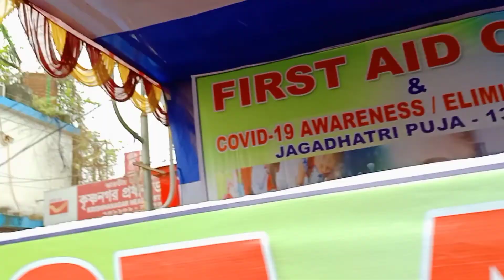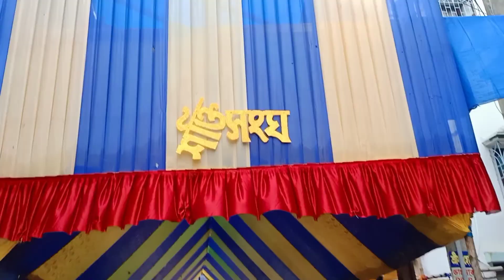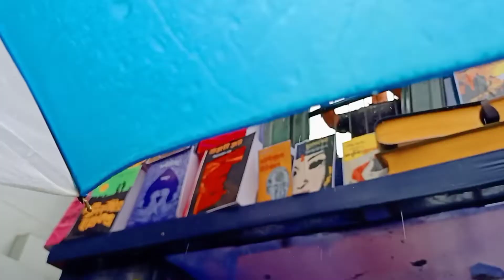Krishnagar Jagadhatri Pujo || Jagadhatri Puja || 2021 || Part-8 || #46 Vlog